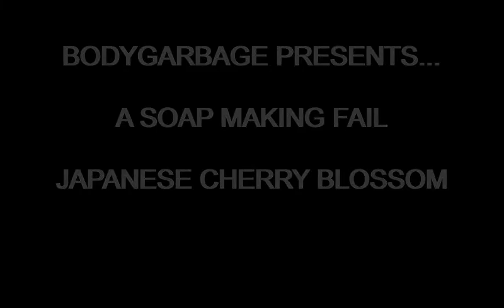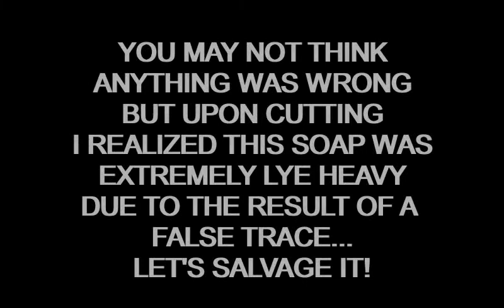Soap Making - Cold Process Soap Fail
Soap making - cold process soap fail. Soap making fails happen everyday and here's one of mine.

SEND ME MAIL:

Deborah Rock
1992 Morris Ave